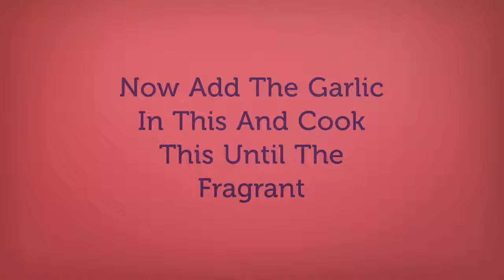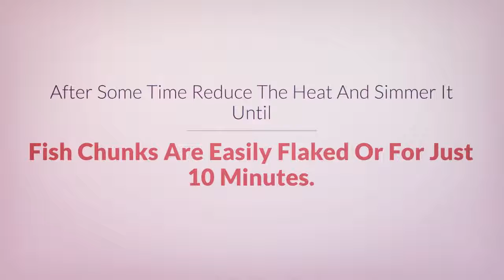turkish fish stew taste of home fish recipes t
This Turkish fish stew is very awesome by taste. I love to cook and serve this stew. As you know Turkish food is so delicious in their taste. If you had ever try any kind of Turkish stew than you can imagine its importance. This steamed sea food stew with vegetables is so easy to make. This stew is healthy, complete meal and easy to make with all fresh and tasty vegetables in it. Pointy peppers, onion, bell peppers and tomatoes are the beast and awesome texture with their juices. When you serve these with the slices of parsley and lemon it will give you an awesome flavor with fantastic garnishing. When you make this stew you can use any of the fish fillets. Here I am going to describe its all ingredients and instructions table. See below for the recipe.

Turkish Fish Stew | Taste of Home Fish Recipes | Turkish Cooking Recipes

Related Articles:

Best Bacalao Recipe | Salted Dried Cod Fish | Recipe for Salted Cod Fish